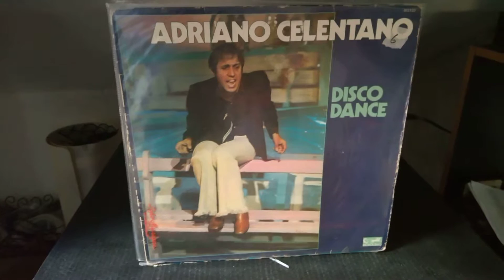adriano celentano ma che freddo stasera